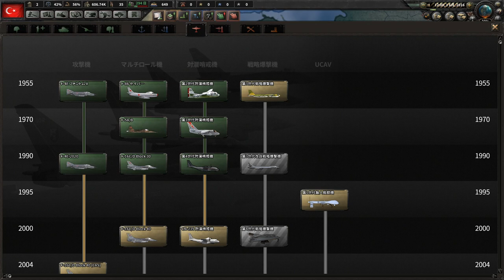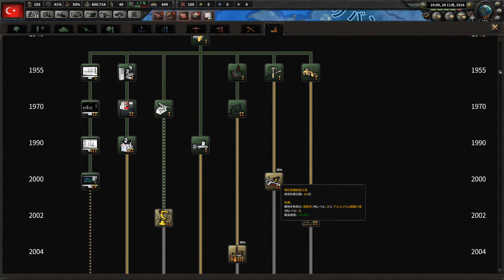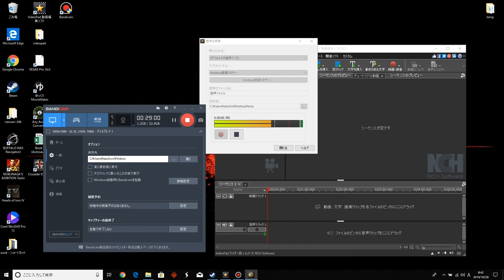▼ hoi4 [ハーツオブアイアン4 現代MOD] トルコの野望 第２話 「ヨルダンの逆襲」ヨルダン軍をなめてたらひどい目にあいました！？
hoi4、ハーツオブアイアン4、現代MOD、トルコプレイの続きです。
大戦を引き起こすことをもくろみ、まずは周辺の小国へ侵攻していきます。
が、油断していたところ、ヨルダンから手痛い反撃を受けます。
兵力は補給線が満たされている限りは最大限を集中的に運用することが重要だと改めて再認識させられました。

昨日はハロウィーンでしたが、なんとその日会社の飲み会という最悪のハロウィーンの夜でした。。。ｗ
部長直々に電話で参加を要請されたため、いつもの若手が幹事をしている飲み会のように断ることもできずに、泣く泣く参加するあたり、自分が社畜ではなく社畜チキンであることを自覚させられる出来事でした。。。ｗ